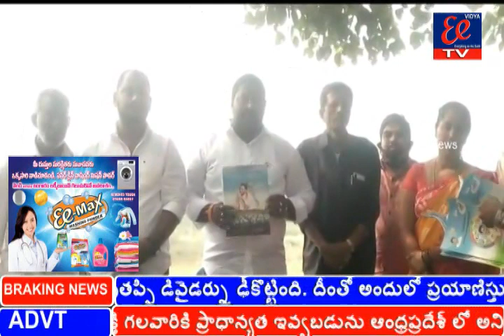31-1-2021 news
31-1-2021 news